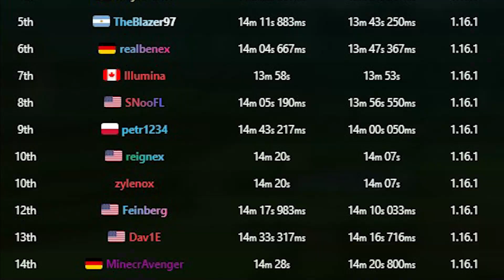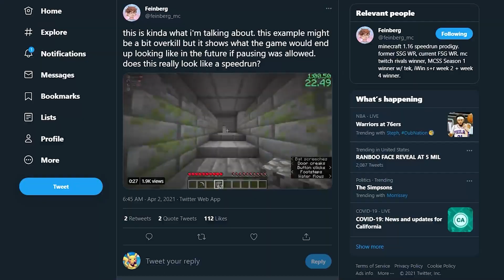The Most INSANE and CONTROVERSIAL Minecraft Speedrunning World Record EVER...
In this video, I discuss the new world record from Brentilda, and bring up why it is extremely controversial.